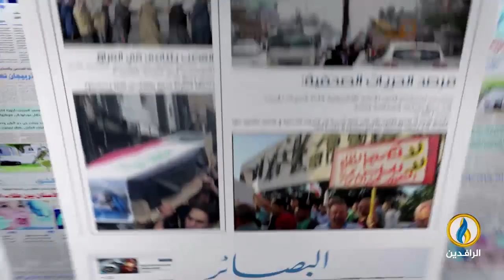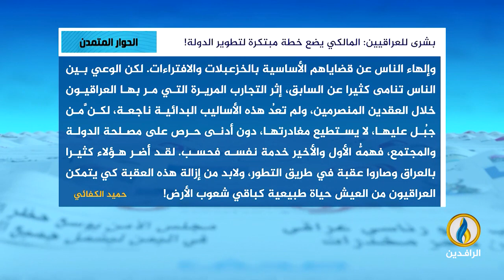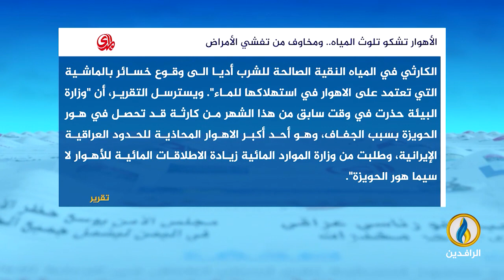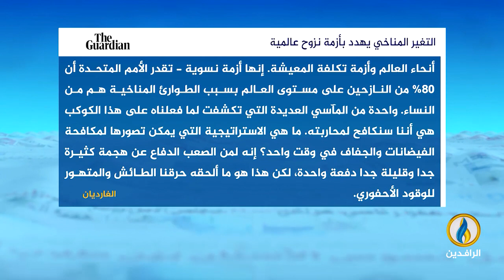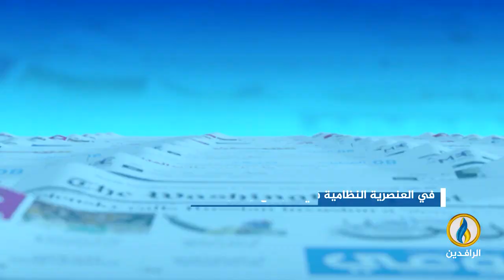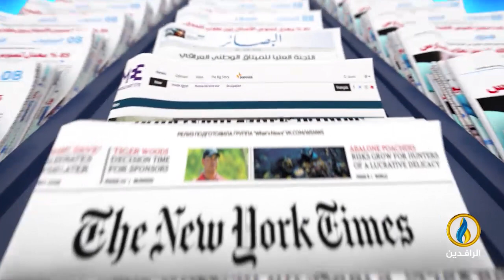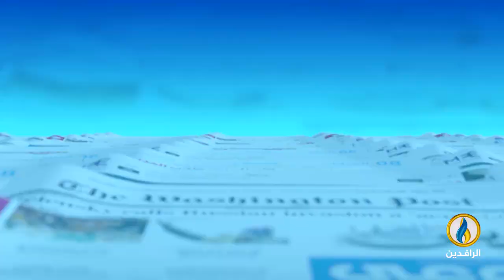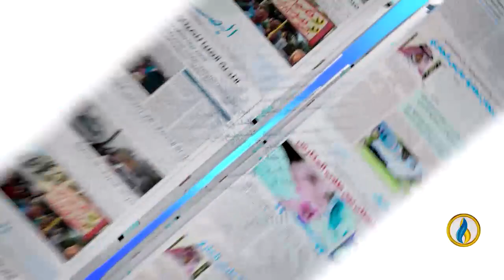صدى_الأقلام | 11- 7- 2023